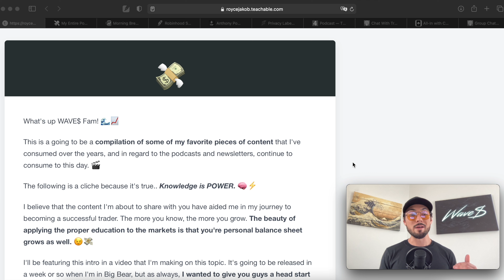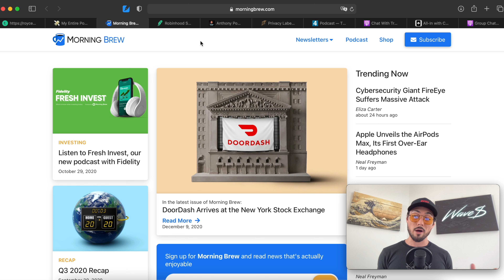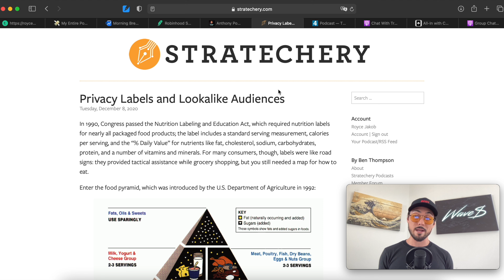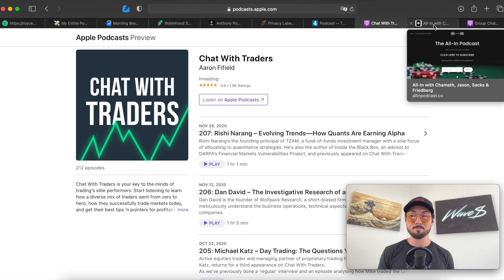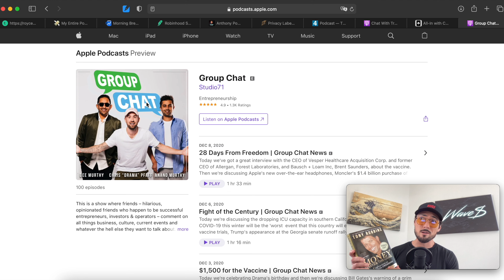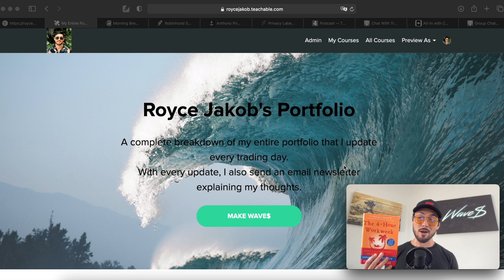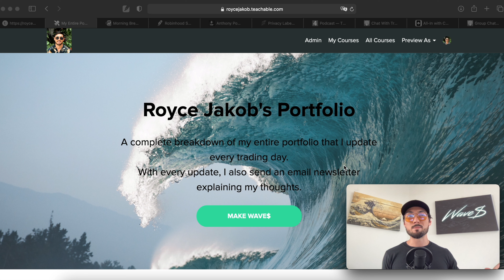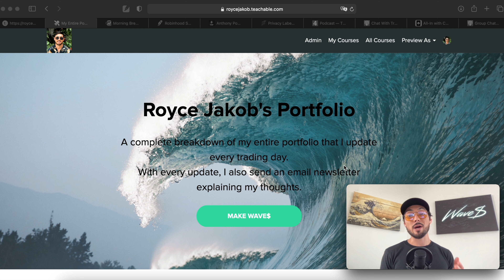The Content that Made Me a Successful Trader: Best Book, Podcast, and Newsletter Recommendations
💸📊 My Complete Portfolio + Daily Newsletter. This is a complete list of my stocks, options, and cryptocurrency positions. I update it every trading day during market hours, and send out an email newsletter explaining my thoughts.

Thinking fast and Slow

The 4-Hour Work-Week

The Emporers Handbook

Bushido: The Way of the Samurai